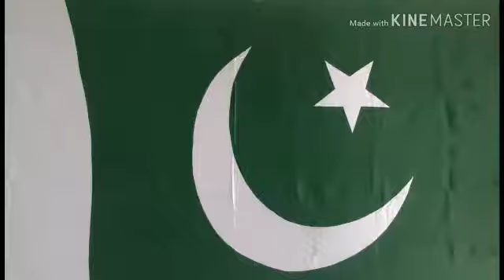Celebrating 14 August Independance Day Of Pakistan From Telenor Franchise Larkana